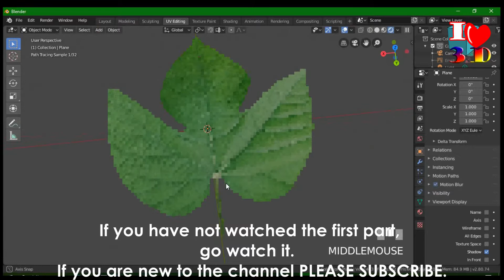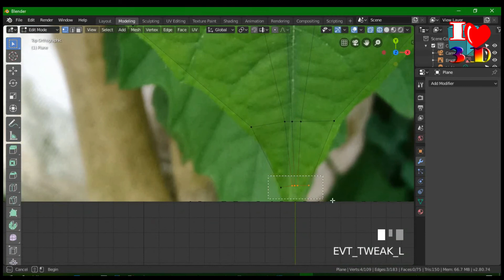HOW TO CREATE A MODEL OF LEAF FAST IN BLENDER 2.80 FOR BEGINNERS PART 2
This is a 3-part modeling tutorial on how to start modeling in blender.

This is for a beginner who would like to know how to model with planes and using a reference image.

Thanks